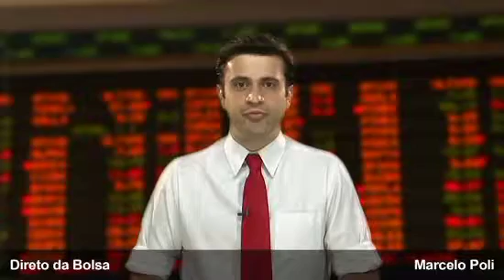Direto da Bolsa - 09 de Dezembro de 2010 - 1ª Edição